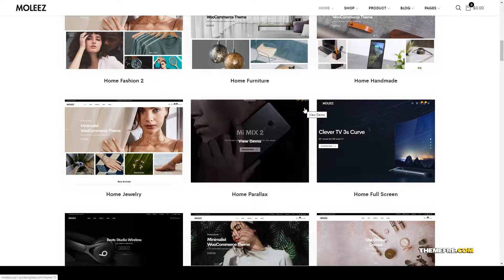Erika - Minimalist WordPress Theme for WooCommerce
Compatible With Visual Composer 5.1.x, WooCommerce 3.8.x, WooCommerce 3.7.x, WooCommerce 3.6.x, WPML, Bootstrap 4.x

 Columns 4+

 Layout Responsive

 Tags clean, creative, ecommerce, fashion, furniture, minimalist WooCommerce WordPress Theme, modern, multipurpose, online store, parallax, woocommerce color swatches, woocommerce product filter